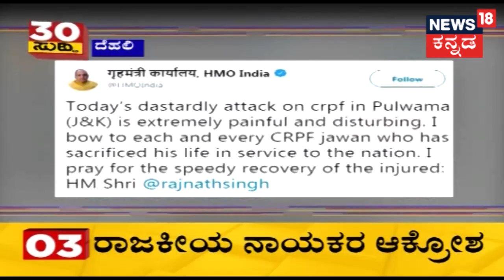30 ಸುದ್ದಿ | Morning Fast News | Feb 16, 2019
30 ಜಿಲ್ಲೆ 30 ಸುದ್ದಿ, a special bulletin which covers 30 news from 30 districts of Karnataka.